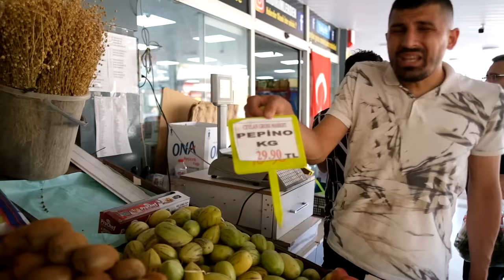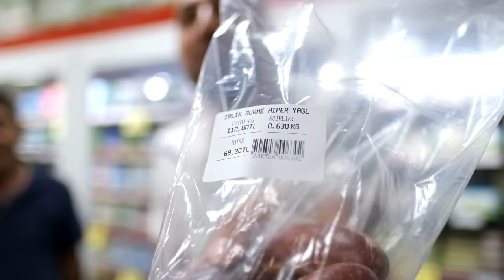ISSIZ ORMANDA 1 GÜN GEÇİRME | UCUZ ORTA PAHALI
Herkese merhaba arkadaşlar ben Emre Gül.  Bugün ucuz,  orta,  pahalı serisini ıssız bir ormanda çekiyoruz. Birimizde 0 TL,  birimizde 50 TL,  birimizde 1000 TL var ve bu paralarla ormanda 1 gün geçirme videosu çekiyoruz.  Çok güzel ve beğeneceğiniz bir video oldu hepinize iyi seyirler.